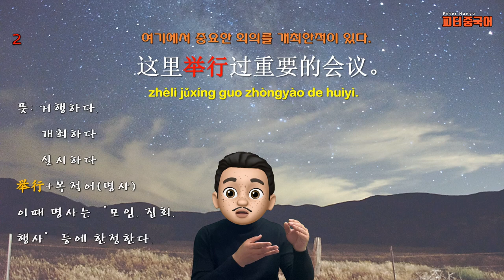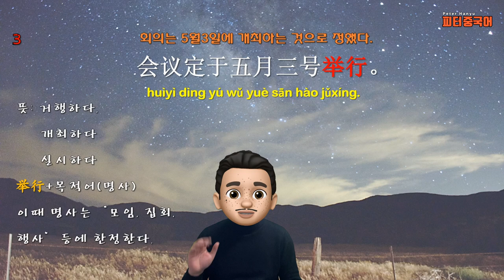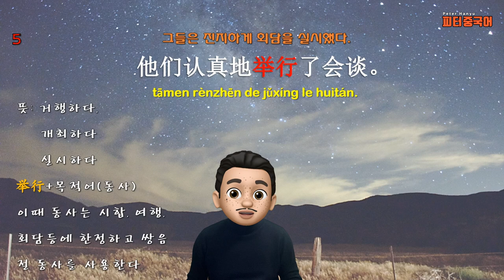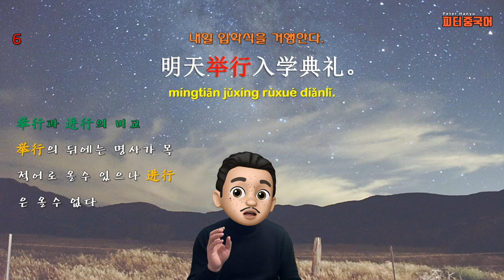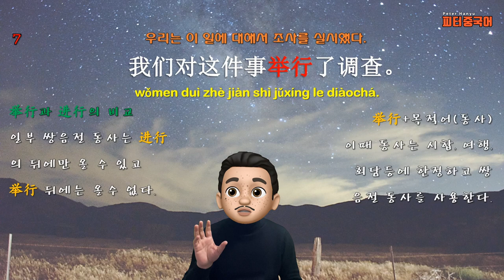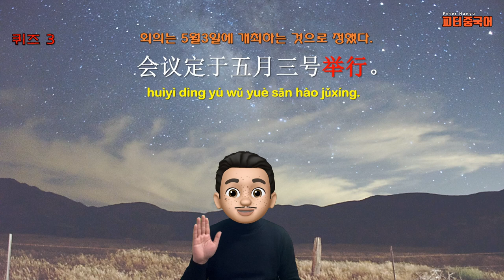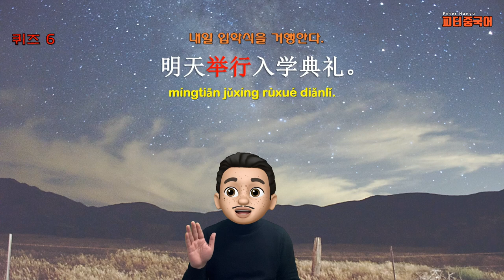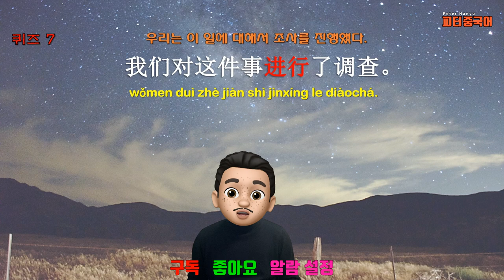“그들은 진지하게 회담을 실시했다. "를 중국어로? / 쉬운 중국어 동사로 중국어 문장 말하기